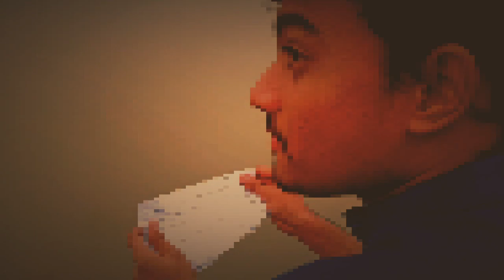Dear Comrade Video Songs - Telugu | O Kalala Kathala Video Song | sandeepkrishna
A love song is a song about being in, falling in love, heartbreak upon the end of a love, and the feelings that these experiences bring. ... A comprehensive list of even the most well known performers and composers of longsongs would be a large order.Vijay Deverakonda is an Indian film actor, producer, and media personality known predominantly for his works in Telugu language films. He debuted in 2011 with Ravi Babu's romantic comedy Nuvvila, but he gained recognition with his supporting role in the coming-of-age drama Yevade Subramanyam. Wikipedia

Born: 9 May 1989 (age 30 years), Hyderabad

Help others by suggesting these missing facts:

￼Height

Upcoming movies: World Famous Lover, Thalaivi

Education: Badruka College Of Commerce And Arts, Little Flower Junior College

Awards: Filmfare Award for Best Actor – Telugu